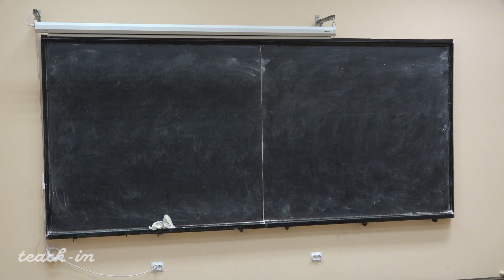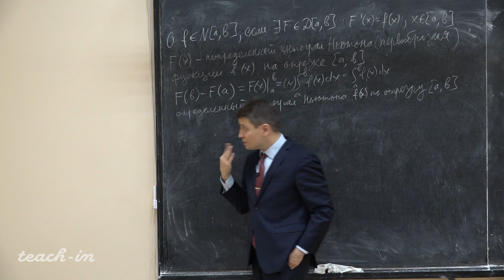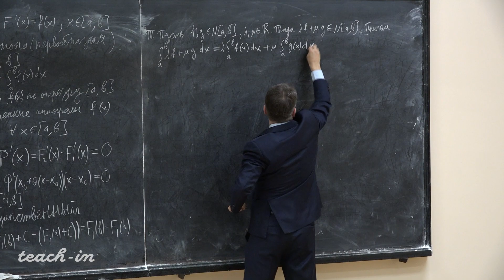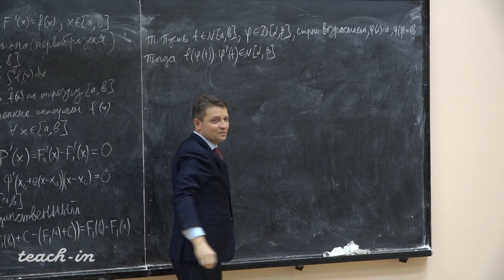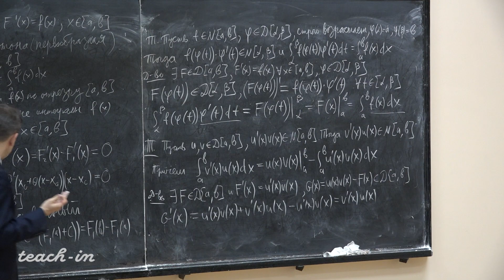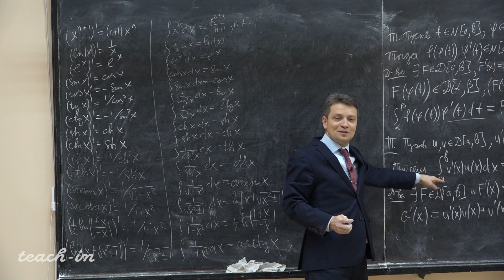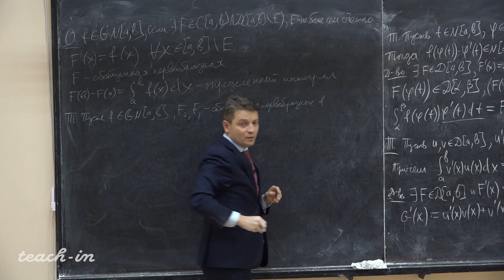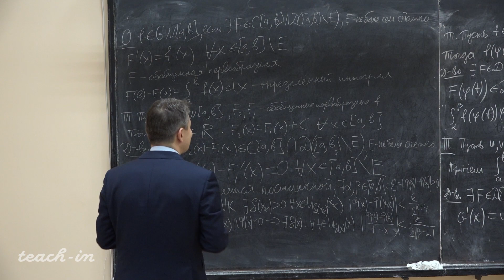Солодов А.П. - Математический анализ. Часть 2 - 1. Интеграл Ньютона. Обобщенный интеграл Ньютона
00:00:19 Вступительное слово к курсу
00:03:27 Интеграл Ньютона
00:11:22 Свойства интеграла
00:34:24 Теорема о замене переменной. Теорема об интегрировании по частям
00:51:00 Таблица интегралов
01:08:40 Обобщенный интеграл Ньютона